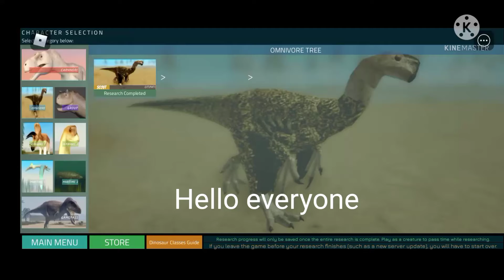If I die, the video ends (citipati)